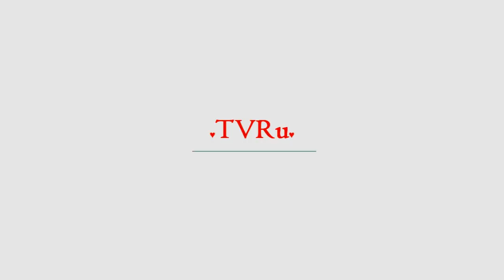Болгария извинилась перед Россией за «Южный поток» | TVRu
Болгария извинилась перед Россией за срыв проекта газопровода «Южный поток». Соответствующее заявление сделал премьер-министр страны Бойко Борисов во время пресс-конференции по итогам переговоров с президентом России Владимиром Путиным. Об этом сообщил журналист кремлевского пула Дмитрий Смирнов в своем Twitter.«Президент Болгарии (Румен Радев — прим. «Ленты.ру») извинился за срыв "Южного потока":...